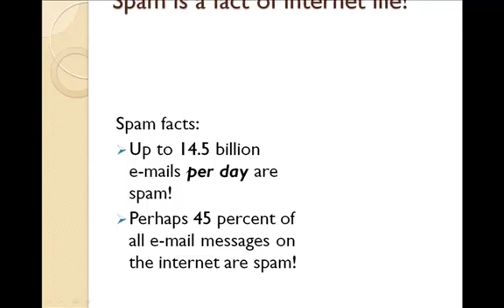Email Spam Protection Tip #2: No Matter What You Do, Youre Gonna Get Spam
Control Spam and Protect Your Inbox! A series of free videos showing what you can do to keep your inbox as spam-free as possible. You can't totally prevent spam from finding you, but you can keep the flood of junk email / spam email down to a trickle.